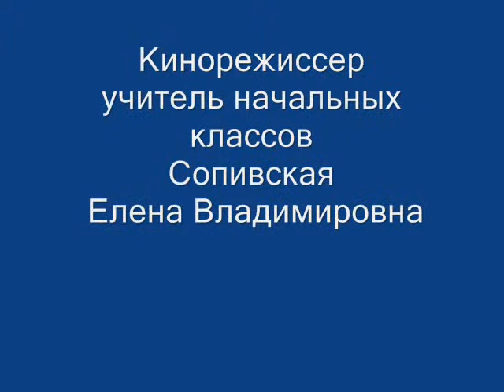День Матери. 2012 - 2013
Интересная конкурсная программа